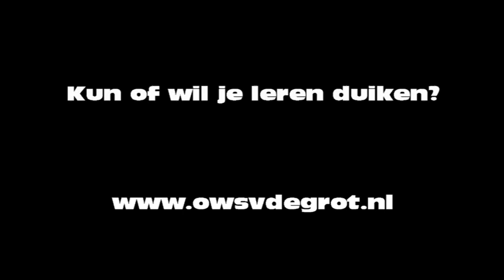Duiken op de Cedar Pride in de Rode Zee van Jordanië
Onderwatersportvereniging de Grot heeft in Jordanie gedoken.  Daar hebben we gedoken op de Cedar Pride. Overdag en 's nachts. De opnames hiervan zijn in deze film gebruikt. Dit wrak is speciaal voor duikers afgezonken. Het heeft heel mooie onderwater flora en fauna.

Natuurlijk zagen we ook diverse planten en beestjes, Denk bijvoorbeeld aan:
- zacht koraal
- hard koraal
-  Gevederde  en gestraalde Koraalduivel  (Pterois volitans) en Pterois radiata)
- Keizersbaars (Pomacanthus imperator)
- Papegaaivis (Cetoscarus ocellatus ?)
- Gemaskerde Vlindervis (Chaetodon Semilarvatus)
- Doktersvis (Acanthurus nigrofuscus)
- Zeeegel ( Echinoidea)
- Spons (Demospongiae)
- Zeeveer (Pteroldidea)
- Diadeem Zeeegel (Diadematidae diadema)
- Anemoon (Actiniaria)
- Rode Zee Wimpelvis (Heniochus intermedius)